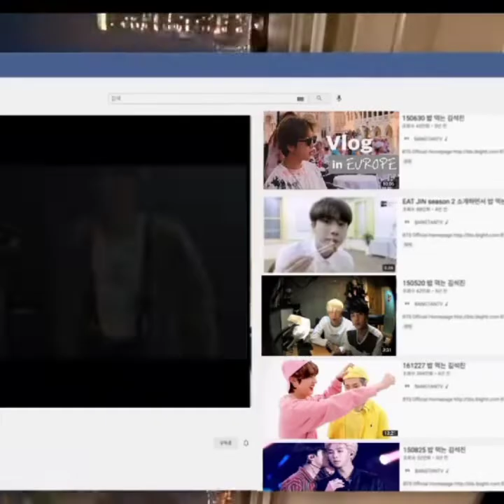Nam-Jin Love story Untold💕